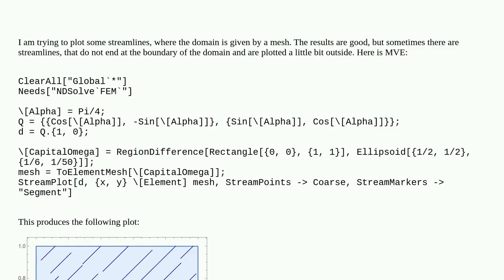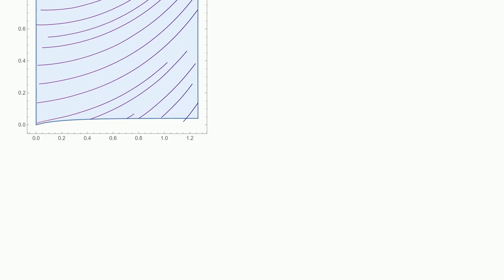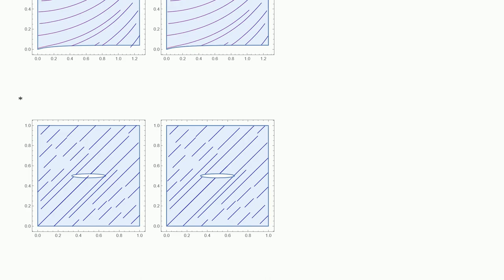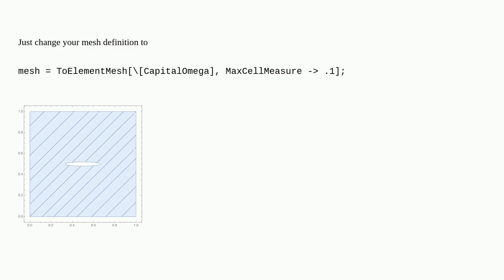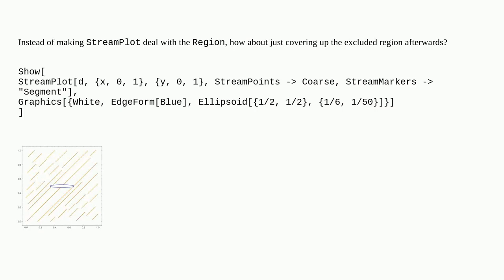StreamPlot - streamlines are outside the plotting domain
A special thanks goes out to the community

  finite-element-method mesh plotting